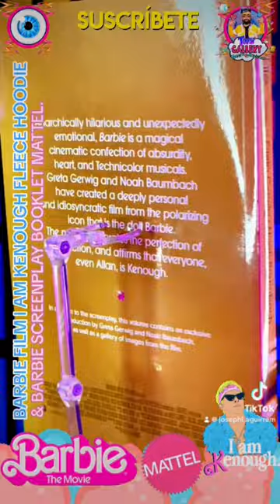Barbie Movie I Am Kenough Fleece Hoodie & Barbie Screenplay Booklet Mattel.*